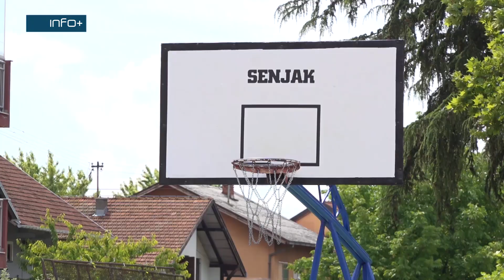Gradiška u fokusu svjetskih medija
Mural posvećen Kobiju Brajantu oslikan na zidu OŠ "Danilo Borković" u Gradišci izazvao je veliku pažnju svjetskih medija.

"Od balkanskih medija to su prenijeli svi ugledni sajtovi: Mozzartsport, B92, Espresso, HRTSport, Index.hr. Što se tiče stranih medija vijest su prenijeli Yahoo sport i Eurohoops neki od najuglednijih sportskih sajtova u svijetu. Takođe, vijest je objavljena i na stranici ClutchPoints koja prati zbivanja u NBA ligi, tako da je ovo zaista odjeknulo. Nismo očekivali da će doći do tih razmjera, ali naš cilj jeste bio da vijest dođe do što više ljudi. Mislimo da je to lijep gest i primjer da pokažemo i drugima kako se trudom, zalaganjem i upornošću može uraditi nešto", kaže Dejan Gajić, jedan od inicijatora izrade murala.